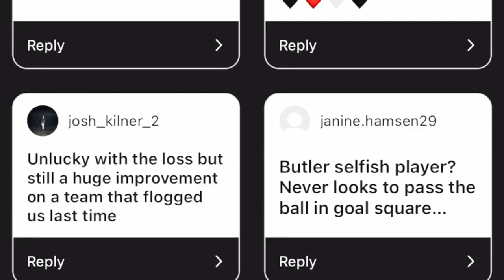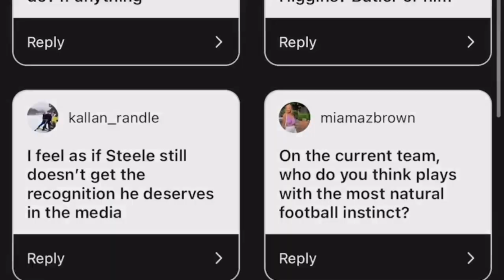Saints TV Podcast | EP 86: Is Don Is No Good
Jake, Joycey and Marshy review the shocking loss to Essendon in Spud's Game, analyse what needs to seriously improve to make the top 8, and preview the crucial match against Sydney on Saturday night.